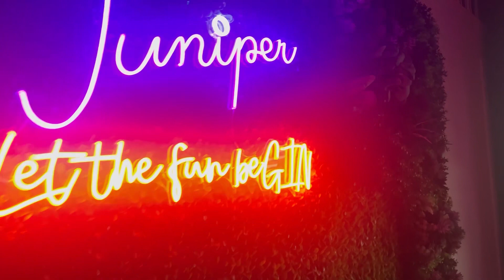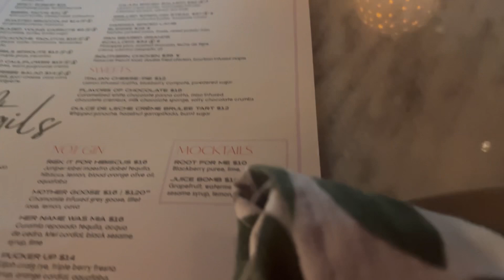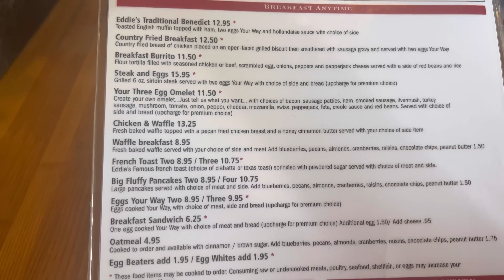Vlog | durag festival, dinner at juniper, maintenance appointments & more!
Thank you so much for taking the time to join me on my journey! Drop me a comment! 🫶🏾✨